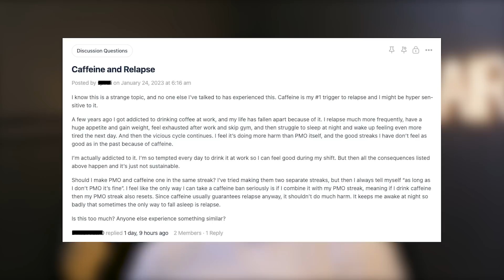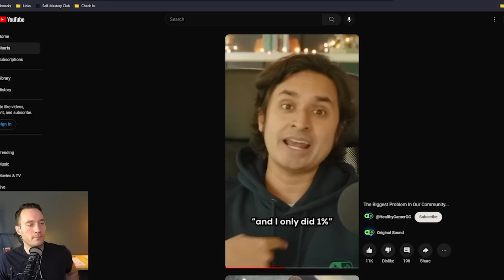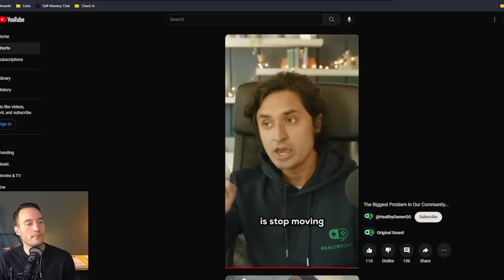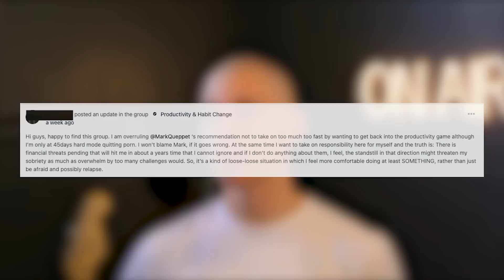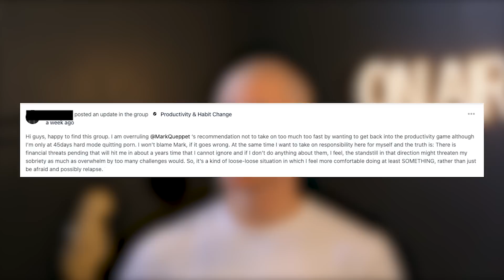Man Vs. World Ep.042 | PMO: When You Need To Live LIFE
Free 20-Minute Training on Eliminating Bad Habits And Kicking Ass

TIMESTAMPS
00:00 - 02:30 Introduction
02:31 - 12:18 The Relationship Between Caffeine & Relapse
12:19 - 19:49 Grant Cardone Asks: What Is Enough Money?
19:50 - 28:06 The PURPOSE Of Radiant Centering
28:07 - 40:38 The Unhealthy Habit Of Turn Wins Into Loses
40:39 - 48:25 What To Do When You Need To Live Life While Quitting PMO